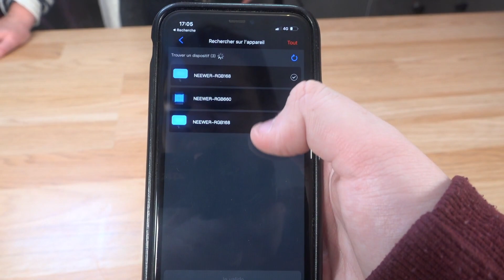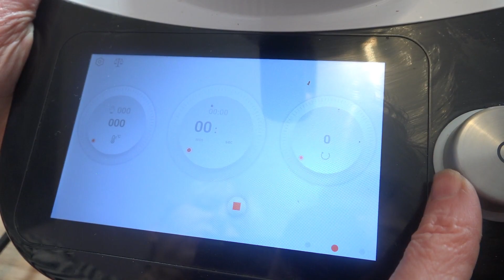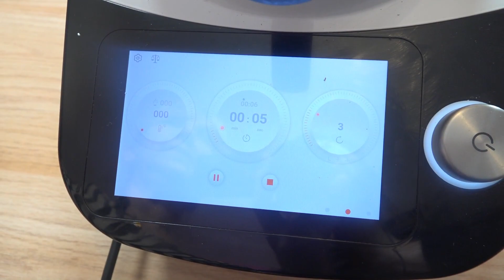Macarons aux noix HYPER SIMPLE avec le COMPACT COOK PLATINUM, DELUXE, PRO OU ELITE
Les LEDS NEEWER :

Le site de Victor pour la gravure :

Le materiel que j'utilise pour mes vidéos :

Le  Slider Motorisé :

Ma caméra :